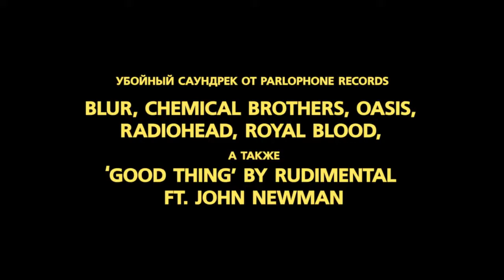"Убей своих друзей"/Русский трейлер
Жанр: Триллер, Комедия, Криминал

Режиссер: Оуэн Харрис

В ролях: Николас Холт, Эд Скрейн, Джеймс Корден, Розанна Аркетт, Том Райли, Крэйг Робертс, Джорджия Кинг, Джозеф Моул

Краткое описание:
История о менеджере по поиску талантов Стивене Стелфоксе. В его обязанности входит поиск хитов для звукозаписывающей компании, что не слишком просто в период повальной моды на брит-поп-исполнительство. В поисках недостижимого идеала герою приходится колесить по всему миру, расцвечивая свои будни легкими развлечениями и наркотиками.